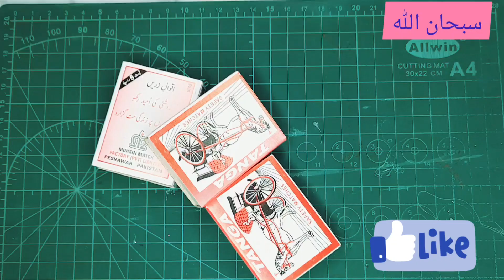How to Make a Matchbox Organizer - the Quick and Easy Way!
in this video we will learn to make an organizer with use of match box in very easy steps at home for this purpose we just need few things
match box
glue
any colour paper
cotten bud or bamboo sticks
diydiy organizerdesk organizerhow to makebest out of wastematchbox craftdo it yourselfArt and craftmatchbox craft ideas easyMatchbox craft ideasMatchbox easy craft5 minute craftminecraftcraftsdiy projects5-minute craftsCraftsHow to#art